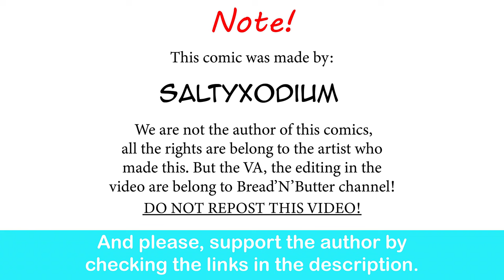When Mewtwo GF Like Sweet More Than Destruction | SaltyXodium comicdub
Da Yum...